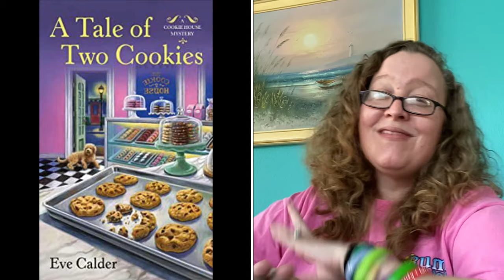April 2021 Cozy Mystery Releases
The cozy mystery that are releasing in April 2021.